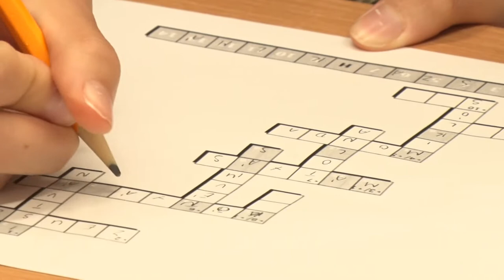Gólyák a gimiben - Tolna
Alig ért véget az imént látott történelem tábor az évkezdést megelőzően újabb csoport népesítette be  a gimnázium épületét, Ők azok akik először jártak hivatalason az épületben. A 0. nap negyedik esztendeje hagyomány már az intézményben, mikor is a legkisebbek egy játékos ismerkedési nap keretében találkoznak leendő tanáraikkal és nem utolsó sorban egymással.